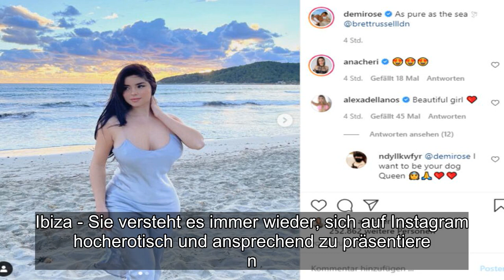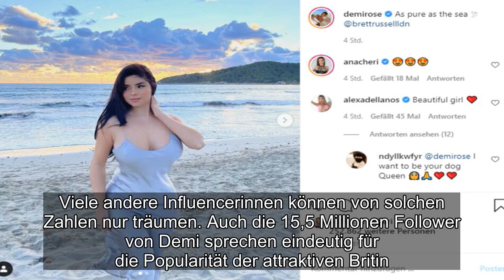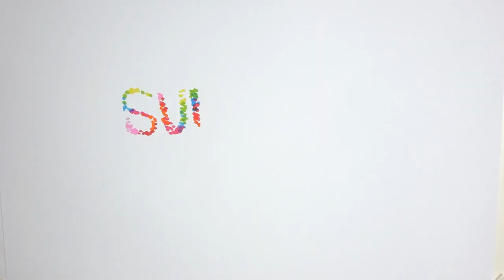✅ Welche hocherotische Beauty ist hier zu sehen? Mit ihrem aktuellen Foto beweist dieses Insta-Mode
✍ ✅  Welche hocherotische Beauty ist hier zu sehen? Mit ihrem aktuellen Foto beweist dieses Insta-Model mal wieder perfekt, dass sie zu den Besten gehört.